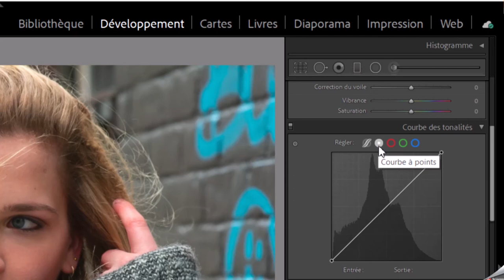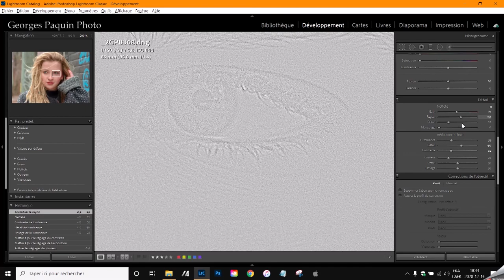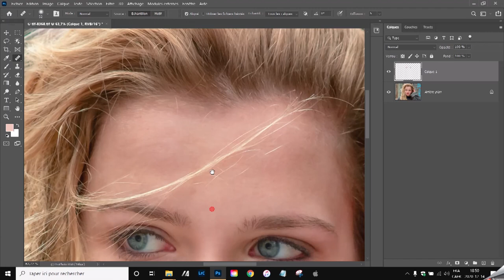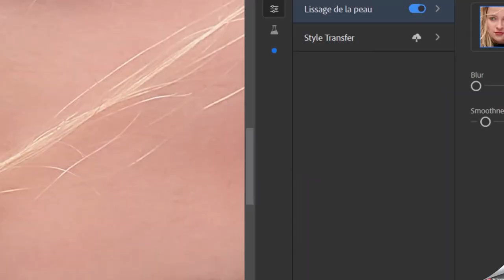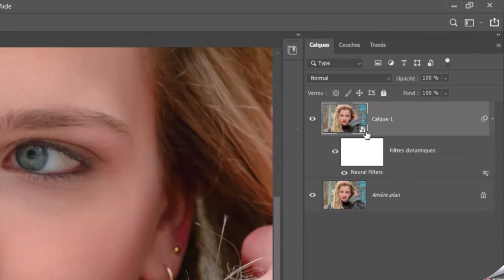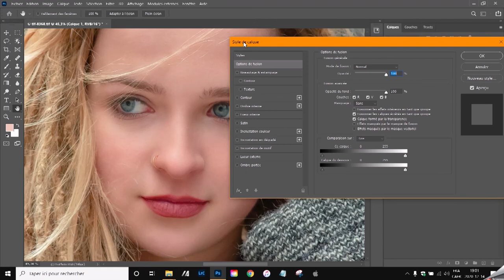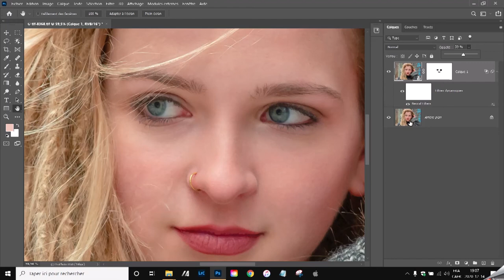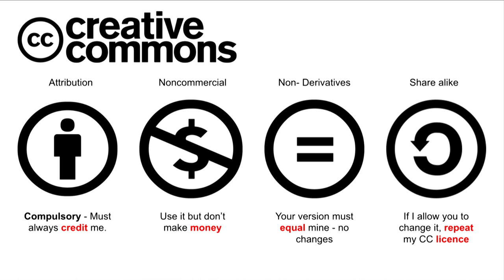Tutoriel Photoshop - Filtre Neural "Lissage de peau"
Dans ce tutoriel, je vous montre comment utiliser le filtre "Lissage de peau" de façon à obtenir un rendu naturel.